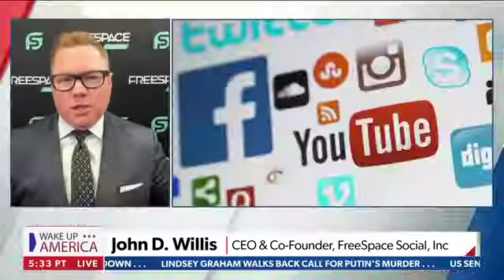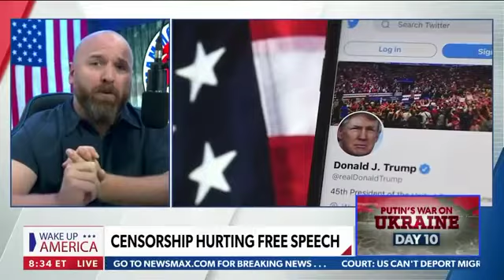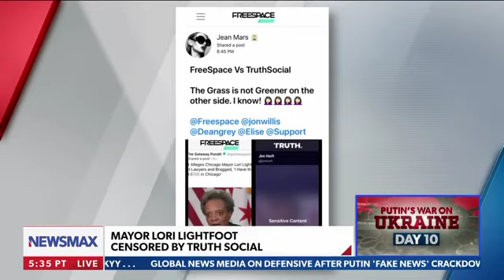FreeSpace CEO Jon Willis on Newsmax: The Impact of Ever-Increasing Social Media Censorship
FreeSpace Co-Founder & CEO Jon joins Newsmax's Carl Higbie and Mammoth Nation spokesman Drew Berquist to discuss the ongoing battle between social media censors and the principle of free speech.

“when you censor information, you create a whole new source of disinformation”

Follow FreeSpace:
FB & IG: @freespacesocial